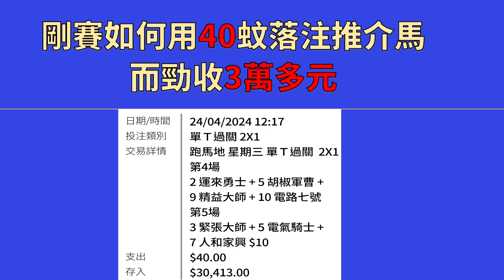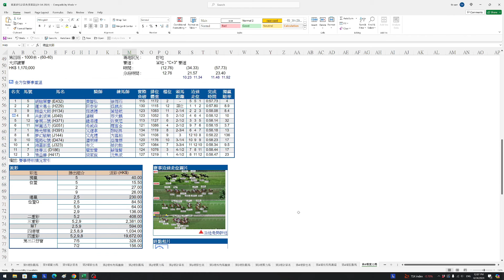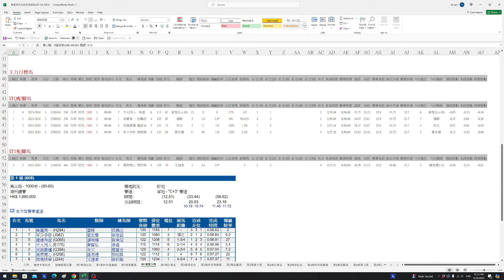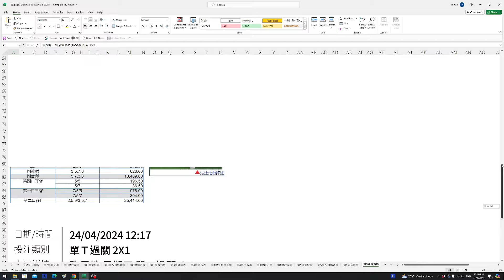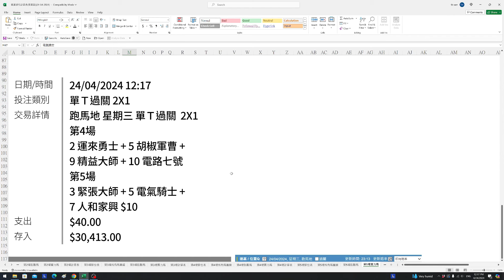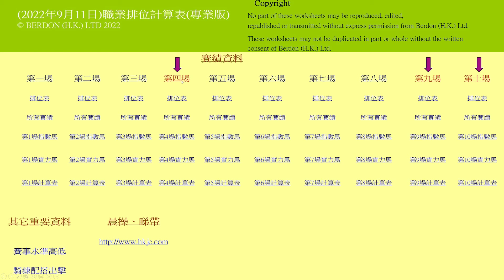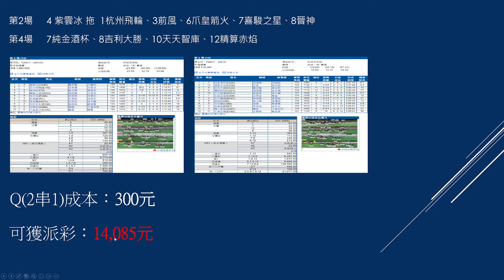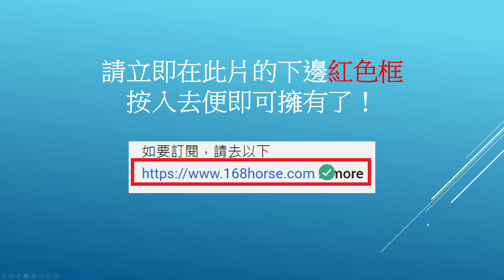剛賽如何用40蚊落注推介馬而勁收3萬多元